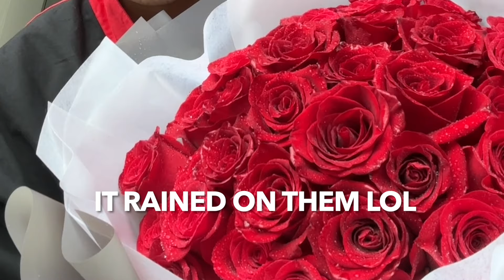We're ENGAGED! This is our Proposal Story...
How it happened from both points of view. Letting you guys in on a little moment of ours :)

LETS BE FRIENDS:
@tianashern on all platforms!